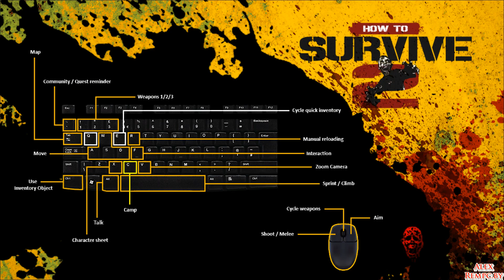How to Survive 2 прохождение#3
Статья No Man's Sky не запускается, тормозит или вылетает (ПОСТОЯННО ОБНОВЛЯЕТСЯ)

No Man’s Sky мод#1 - быстрые клики (fast clicks)